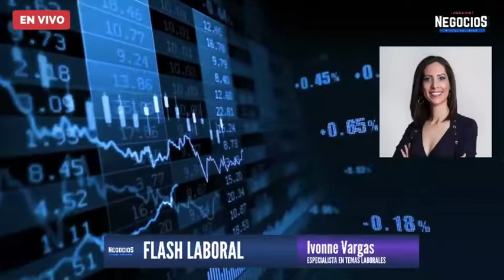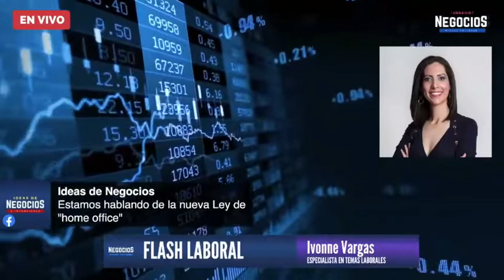¿Qué busca regular la ley del home office? | Flash laboral con Ivonne Vargas